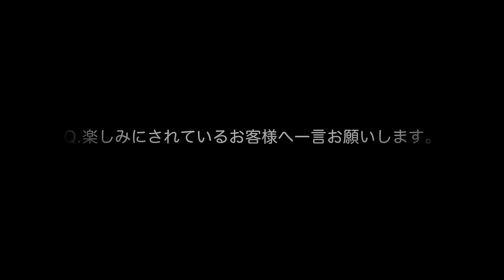舞台「ReLIFE」小野賢章インタビュー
舞台「ReLIFE」海崎新太役：小野賢章さんのコメント動画です！

コミック累計発行部数100万部突破！7月アニメ化放映開始！comicoが誇る大人気コンテンツ「ReLIFE」が2016年9月完全舞台化！

［東京］2016年9月8日（木）～9月19日（月・祝）サンシャイン劇場
［大阪］2016年9月24日（土）・9月25日（日）梅田芸術劇場 シアター・ドラマシティ